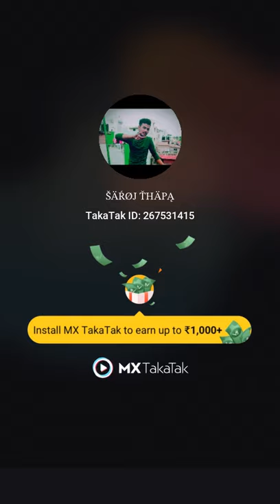MXtakkatak_Ashok_thapa. A shorts video by Ashok Thapa